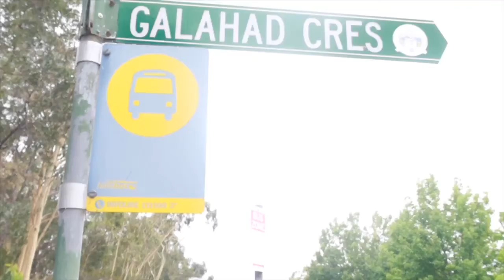the Anxiety Challenge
I was robbed at knife point on a train at 16 have always feared them. Today I went on the new Northwest Metro